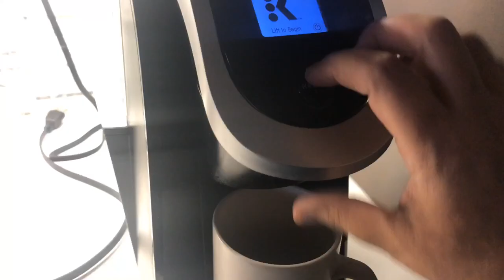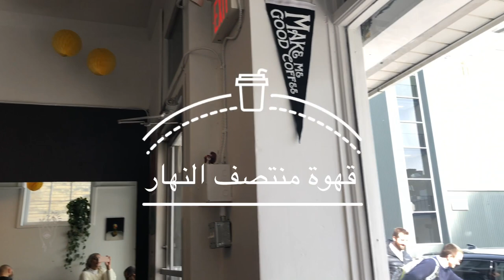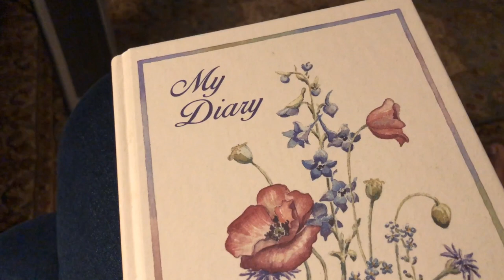الحياة مع حنان عواد | كل يوم بداية جديدة (4): جميلة وساذجة